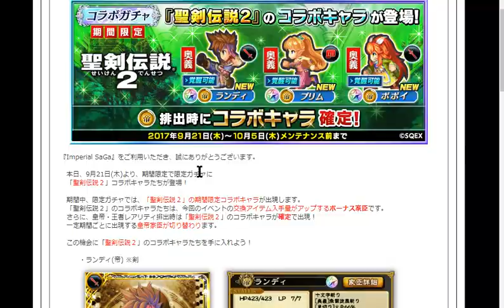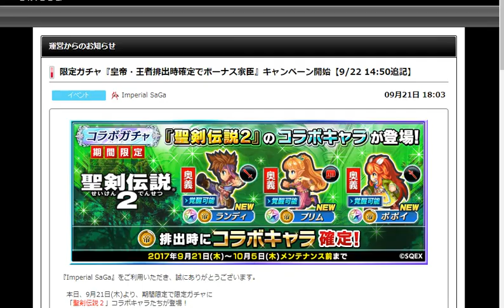【インペリアル・サガ】実況Part15 聖剣伝説2コラボの模様を少々【インサガ】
聖剣伝説シリーズ諸々やり直したくなりました(´ω｀)ﾉ